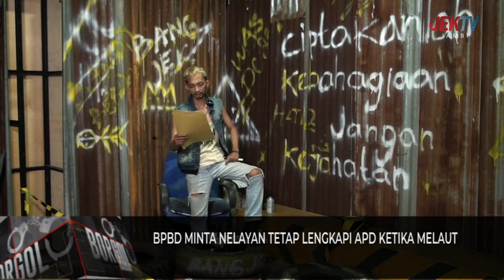BPBD MINTA NELAYAN TETAP LENGKAPI APD KETIKA MELAUT